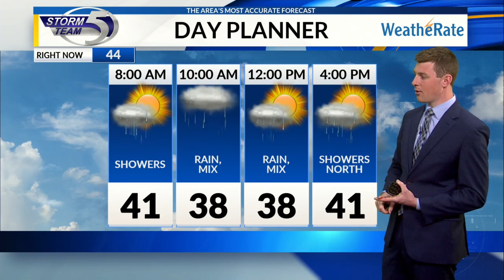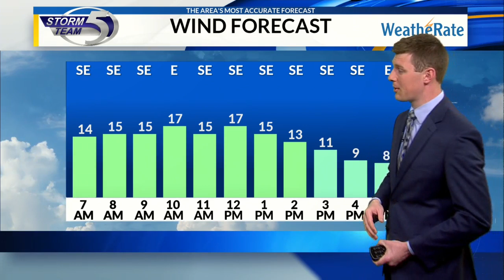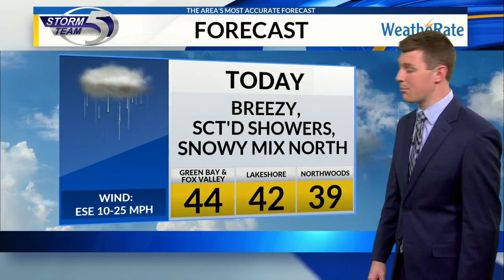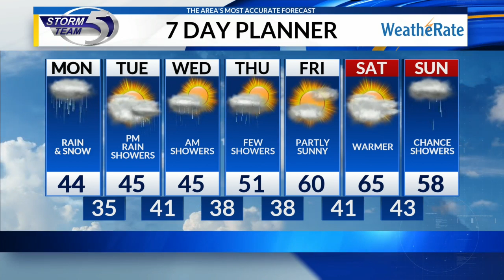Cool and rainy Monday forecast 4/29